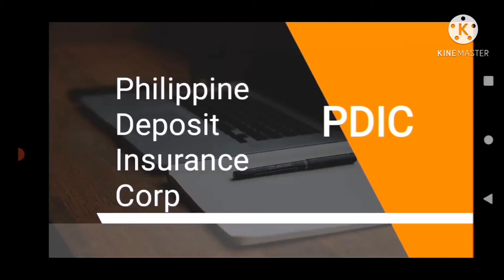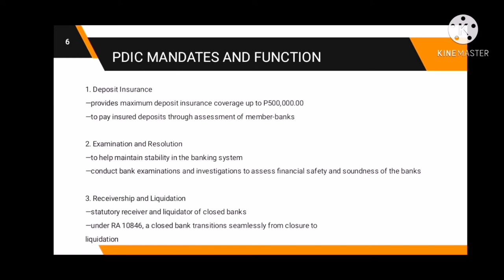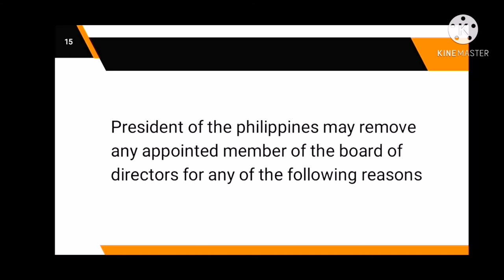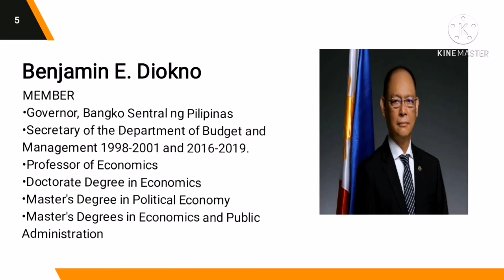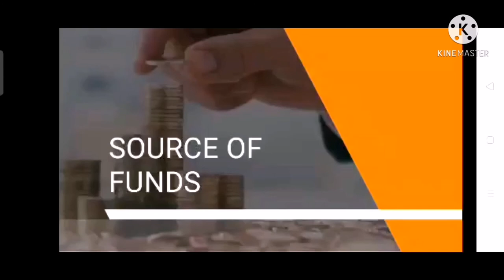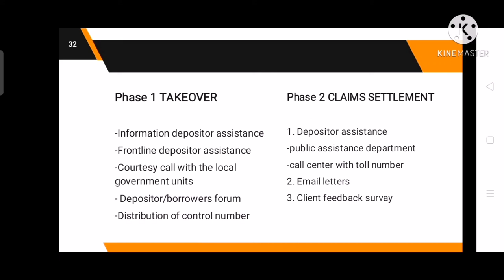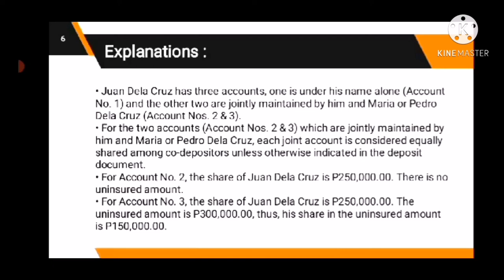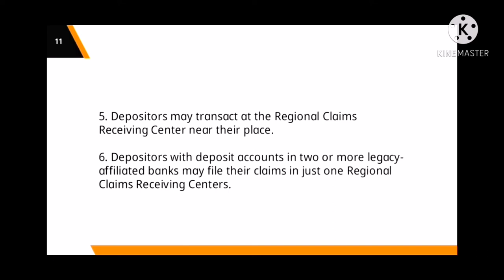Group 7 - Philippine Deposit Insurance Corp (PDIC)